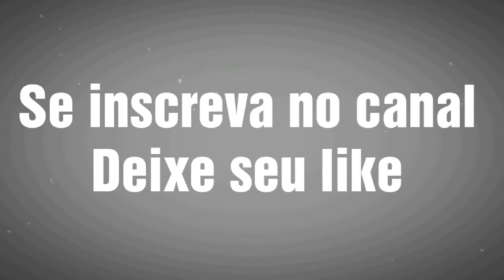PERDEMOS NOSSA SEQUÊNCIA DE VITÓRIAS EM GUERRAS ? - CLASH OF CLANS 2017!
Nesta gamepaly mostro o fim da sequência de vitórias do meu clã, foi a nossa primeira guerra pós atualização!